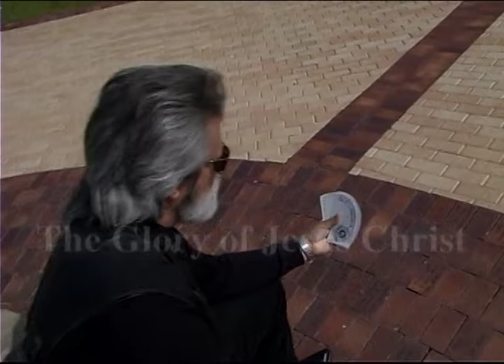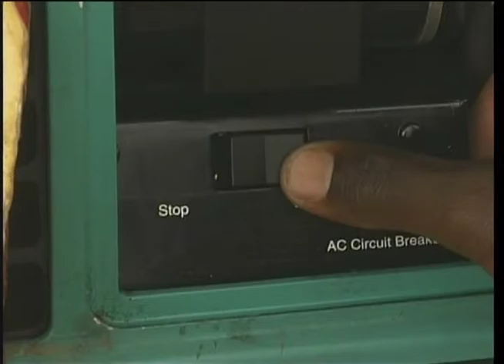JOHN COORS TV SHOW